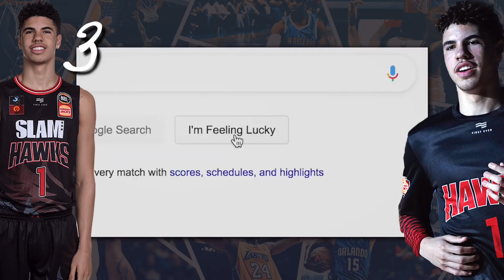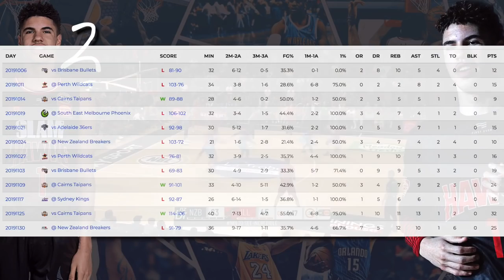Is LaMelo Ball A Top Pick In 2020 NBA Draft? 5 Things We Learned From LaMelo Ball's Time In The NBL!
Here are 5 things we have learned from LaMelo Ball's time in the NBL